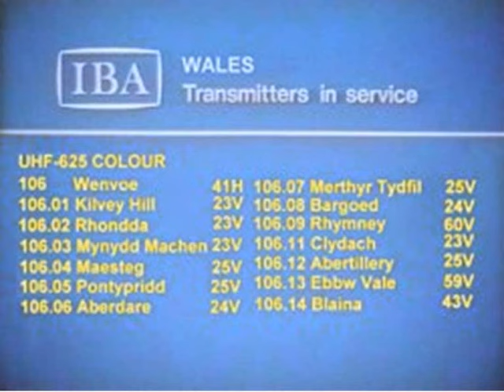HTV Start-Up Junction (c 1978)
Here is a junction from HTV in the days before presentation throughout ITV changed in reflection of the forthcoming new decade, beginning with Test Card F in its final days and a track from The Theme From Zed plays over it before black roster for 30 seconds before the start-up proper begins complete with HTV announcement and then the commencement of the Young Kingdom theme by Jack Trombey and then leading into the HTV extended theme and ident before the first schools interval of the day leading into a regional opt-out. Enjoy!